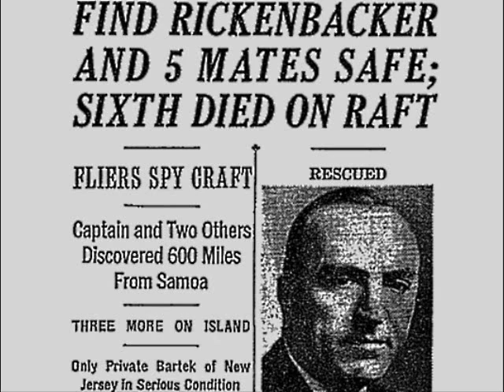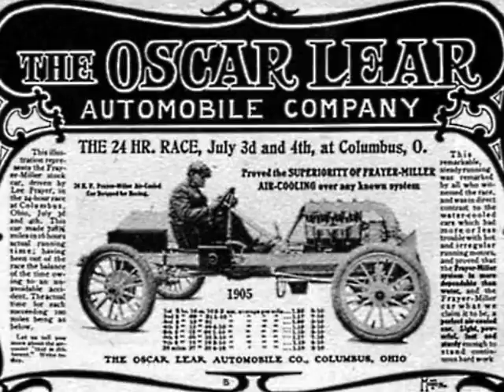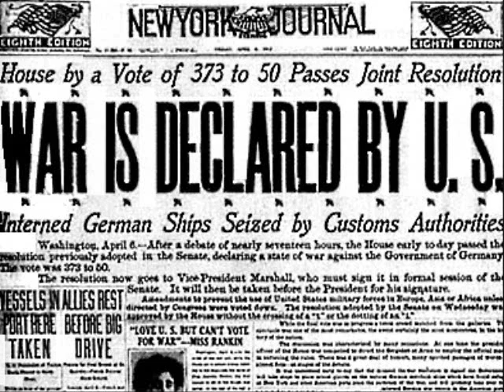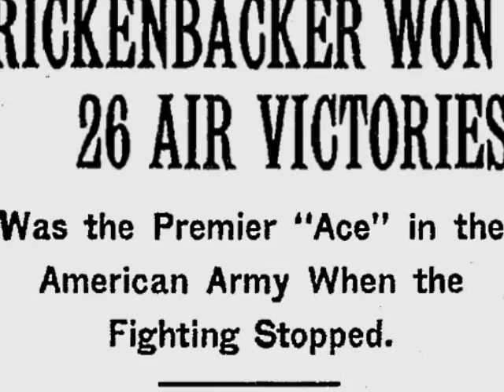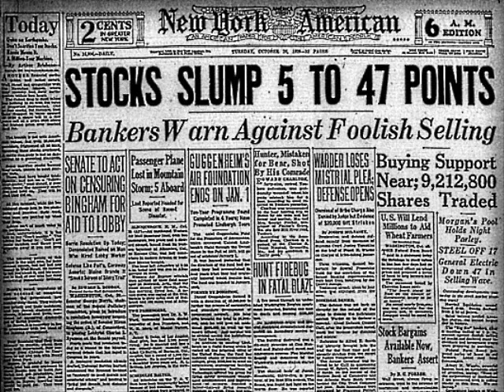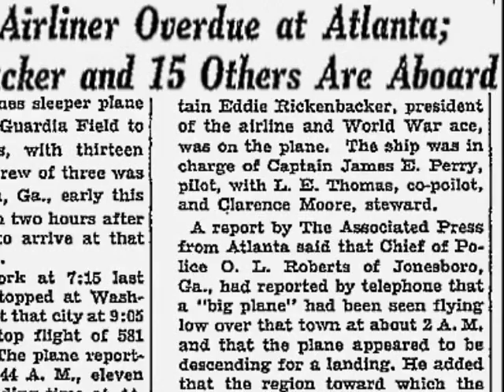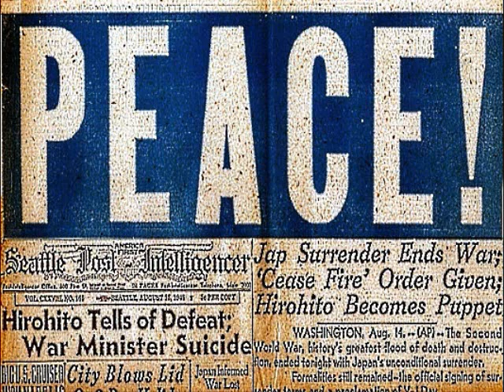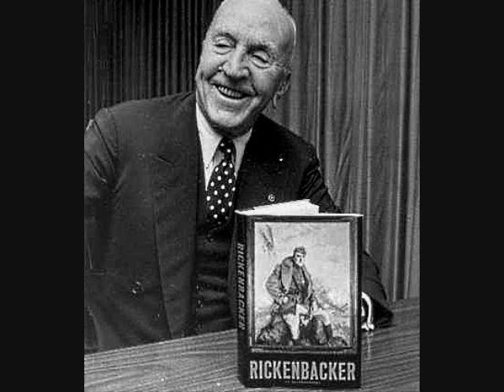EDDIE RICKENBACKER - AN AMERICAN HERO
Brief biography of American pilot Eddie Rickenbacker